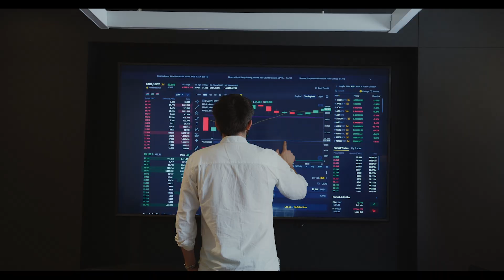CSW67: Hear Girls Now: Girls' Rights in the Digital Age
For the 67th annual Commission on the Status of Women, girls around the world shared why access to technology and innovation for girls is important for gender equality.

Global G.L.O.W. (Girls Leading Our World) is a 501(c)(3) organization that creates and operates innovative programs to mentor girls to advocate for themselves and make their communities stronger. Learn more about us and our programming